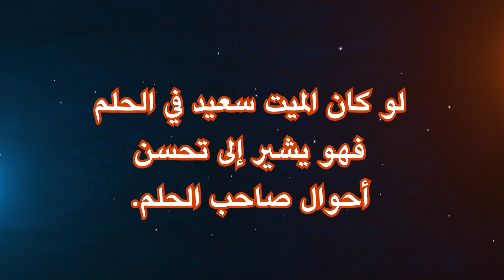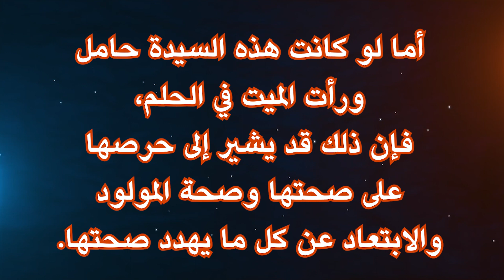تفسير_حلم_الميت في المنام , رؤية الميت في المنام لأبن سيرين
هناك العديد من التفسيرات لابن سيرين حول هذا الحلم، ومنها ما يلي:
1- حيث تشير رؤية الأموات في المنام، إلى أن هذا الرائي سوف يعيش مدة طويلة من عمره.
2- أما بالنسبة لرؤية الميت يتحدث مع الرائي، إشارة إلى أن الأول بحاجة إلى الصدقة والدعاء.